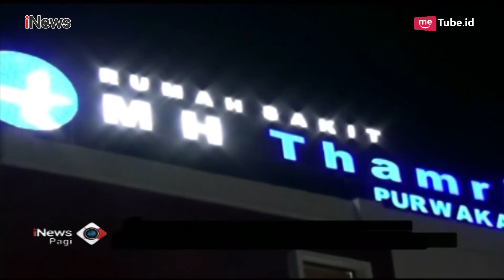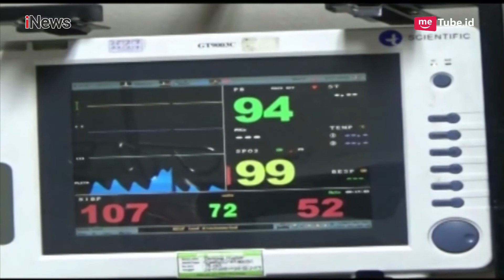12 Kendaraan Tabrakan Beruntun di Tol Purbaleunyi, 12 Orang Terluka - iNews Pagi 19/01